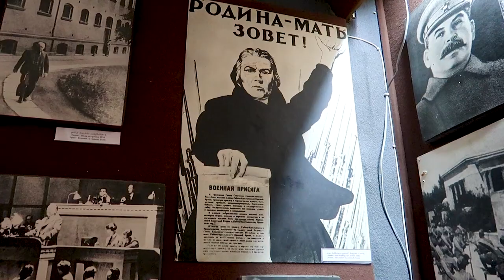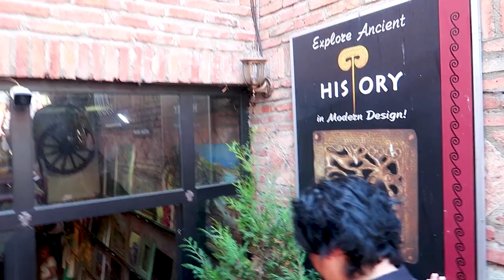Boydan Boya GÜRCİSTAN TURU | BATUM, TİFLİS, TELAVİ | AİLEMİN İLK VLOG'U!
Merhaba arkadaşlar; bu videomuzda babamlar, Ordu'dan bebeklik arkadaşlarıyla 10 günlüğüne araba ile yola çıkarak Gürcistan'ın Batum şehrine gittik. İstanbul'dan Gürcistan'a önce Ordu'da buluşup oradan da otobüsle tur şirketiyle gittiler.
Gürcistan Türk vatandaşlarından vize istemiyor hatta kimlikle bile girebiliyorsunuz.

20'lik Diş Çektirmek. (Doktor Tavsiyeleri İçerir)